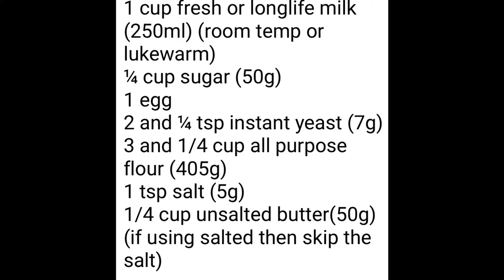BASIC BREAD RECIPE PART 2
Hi all,
Once again another attempt lol.
This time got a helping hand.
A Morphy Richards 400023 stand alone mixer.
Thank Steve for the link.
Morphy Richards 400023 stand alone mixer:

lets cracking!